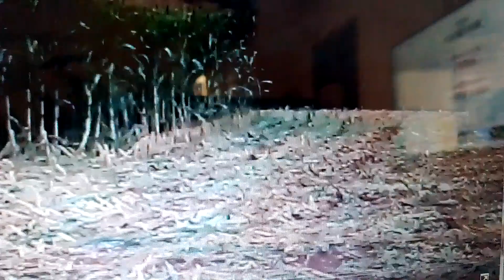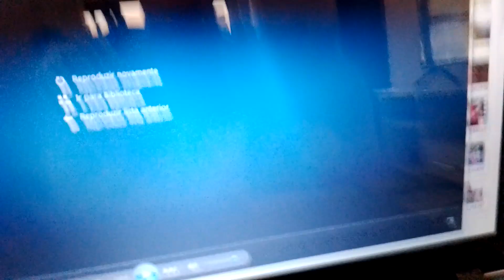Fazendo Silagem Com Trator Valtra A750 A850 2 JF C120